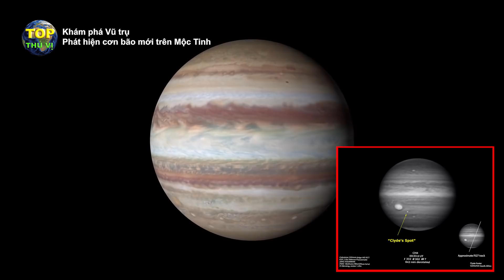Phát hiện một cơn bão mới được hình thành trên Mộc tinh | Khoa học vũ trụ - Top thú vị